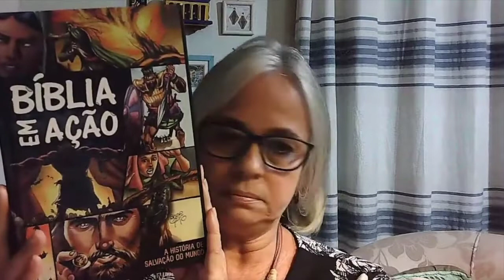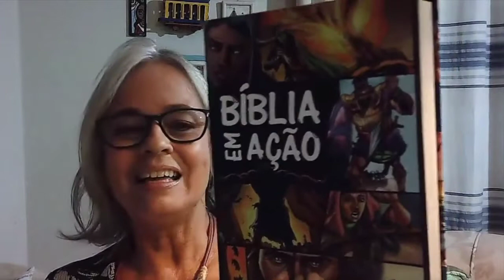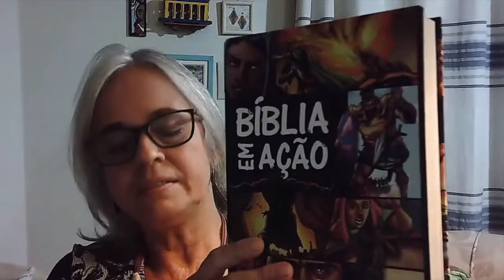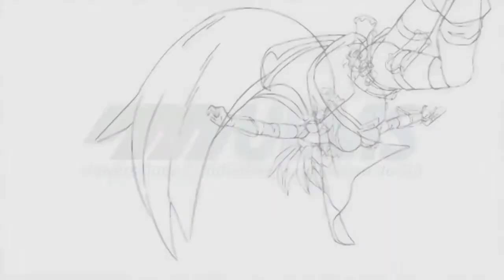Como é a aceitação de elementos visuais nas diversas correntes cristãs?, com Flávia Cavalcanti